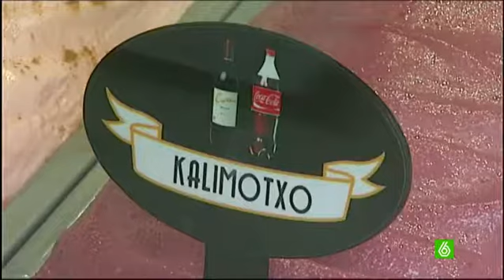Kalimotxo, bacalao al pil pil y chipirones en su tinta, lo último en helados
Tomar un helado en Bilbao se puede convertir en toda una experiencia gastronómica, allí una heladería los elabora con sabores muy vascos. Su técnica se basa en combinar a la perfección tradición e innovación como ingredientes principales.